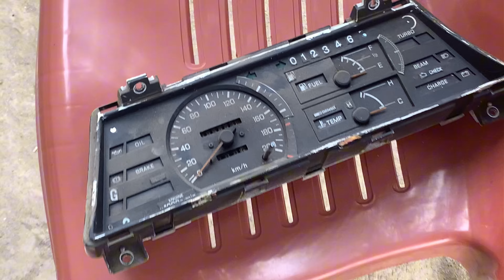New Project Sunny 89| For You 👌| Kia Bany Ka tara 😎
Sunny 88
Project Sunny